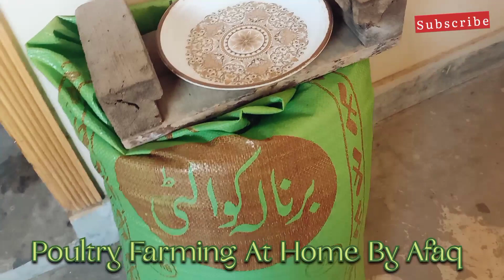Poultry feed formulation for chicken||Poultry feed formula